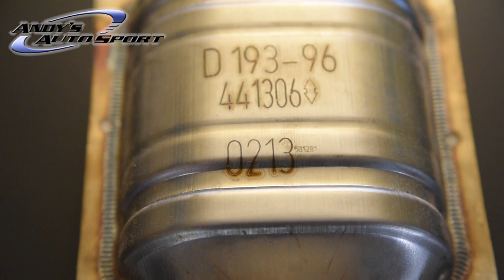Magnaflow Catalytic Converter Features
We go over the standard features of every Magnaflow catalytic converter!

From stock replacement parts to high-performance aftermarket accessories, Andy's Auto Sport has what you need to get the looks and power your vehicle deserves.

Please feel free to rank our video, share it, or embed it!